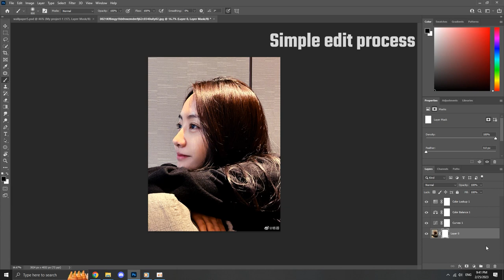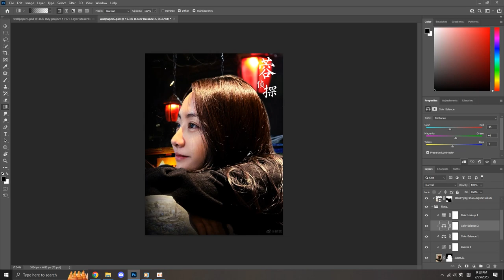【Photoshop】A simple edit picture process (Yang Rong's edit)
Self edit picture for Yang Rong
自制杨蓉的图